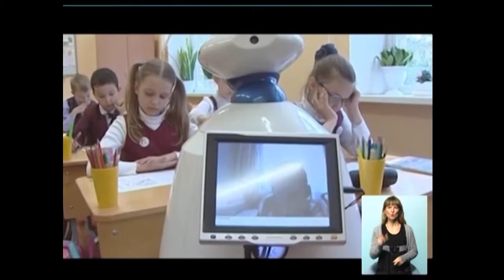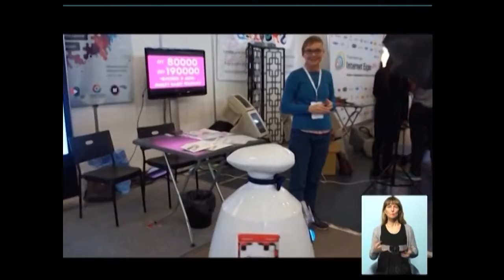07_03 Чудесный канал с Марией